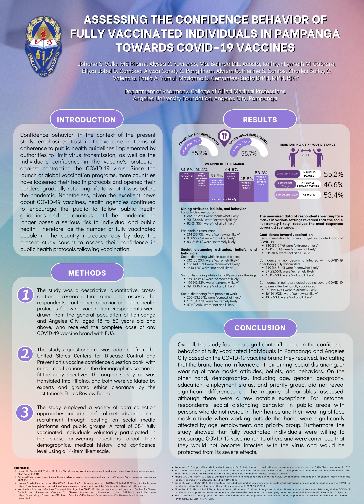P-04 (ResCon2022)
Assessing the Confidence Behavior of Fully Vaccinated Individuals in Pampanga towards COVID-19 Vaccines

Alyssa Yuvienco, Madonna Sudio, Johana Vallo, Ma. Belinda Acosta, Kathryn Lynneth Cabrera, Ellyza Jobel Gamboa, Alyzza Candy Pangilinan, Alviem Catherine Santos, Charles Bailey Valencia and Paula Yumul

Angeles University Foundation

"Since the outbreak of the COVID-19 virus, the world has taken enormous steps to combat the disease, but the virus continued to escalate, and vaccines were seen as the final defense to minimize virus transmission. In January 2021, the Philippines authorized the use of COVID-19 vaccines under Emergency Use Authorization (EUA), and vaccination programs began immediately, with the number of vaccinated individuals increasing daily to achieve the country's goal of herd immunity. Therefore, the present study aimed to assess the confidence behavior of the fully vaccinated general population of Pampanga regarding public health protocols. A total of 384 respondents completed the online survey – the majority were aged 18 to 25 (n=286; 74.48%), were females (n=233; 60.68%), were residing in urban areas (n=249; 64.84%), and belonged to C1 priority group (n=224; 58.33%). Furthermore, n=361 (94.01%) had no underlying medical condition. The respondents' confidence in public health protocols, highlighting the majority's responses, was measured in the following areas: first, dining attitudes, with respondents ""somewhat likely"" to eat outside a restaurant; second, social distancing attitudes, with respondents ""extremely likely"" to maintain at least a six-foot distance from people while in public places; and third, facemask use, with respondents ""extremely likely"" to wear one while working outside home. Consequently, after being fully vaccinated, most
 of the respondents were ""extremely likely"" to recommend being vaccinated against COVID-19, were ""somewhat likely"" confident in not becoming infected with COVID-19, and were ""extremely likely"" confident to be protected against severe COVID-19 symptoms. Overall, only a few variables, including age, gender, geography, education, employment, and priority group, exhibited significant differences. There was no significant difference in the COVID-19 vaccine brand administered to the respondents, indicating that it had no effect on their confidence behavior in public health protocols."